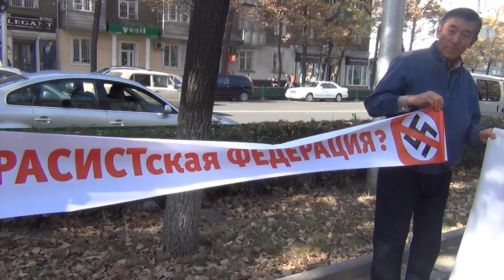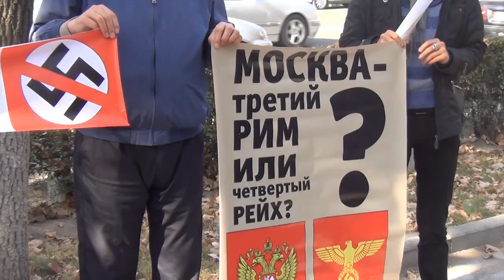Митинг против "Русского марша"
Демонстрация против национализма и расизма прошла возле российского посольства днем 4 ноября в Бишкеке. Эта акция была организована в ответ на «Русский марш», который пройдет сегодня в нескольких городах России.